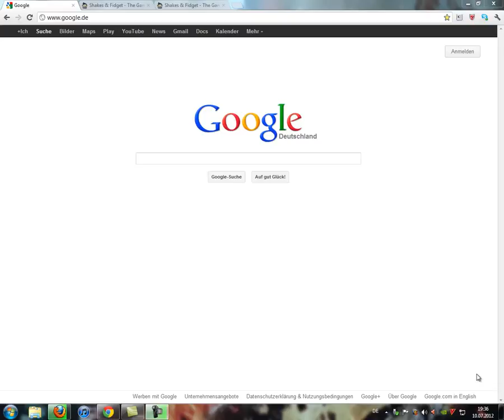Shakes and Fidget Anmeldungs Tutorial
Hi leute :) Heute zeige euch ein Tutoiral wie man sich bei Shakes and Fidget anmeldet.